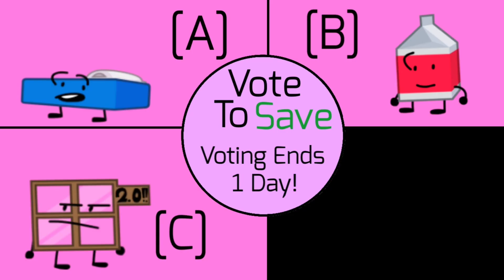Object Filler Viewer Voting #5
Becomes 3 Days To Win!:
Mr. Sketch: Welcome To Elimination We Got Total 25 Votes! Who Is First One Safe! Windowy 2.0 First One Safe 11 Votes! Here At Ketchup: *picks*
Windowy 2.0: Look At One At Safe *Eats* Yes! Mr. Sketch: Okay Second Are Safe! Kidz Bop 7 Are Safe 7 Votes *picks*
Kidz Bop 7: Look Are And Safe *picks*
Drummy: What! Are You Bottom 2!
Mr. Sketch: It’s Down To Milk And Drummy! Let’s Show At Votes
Drummy 2 Votes/ Milk 5 Votes
Mr. Sketch: Milk Is Last Safe And 5 Votes! And Drummy Is Eliminated And The Record Of 2 Votes!
Drummy: What? Do You Have Do This! I’m Done And Why Everyo-
Mr. Sketch: Drummy! It’s Time To Go!
Drummy: What You Can Be Eliminated Are Safe Ketchup! Ok Everyone Goodbyyyyyyyyyeeeeeeeeeeee
Bye Bye Drummy,
Mr. Sketch: Now And Final 4! Bed! Kidz Bop 7! Windowy 2.0! Milk!